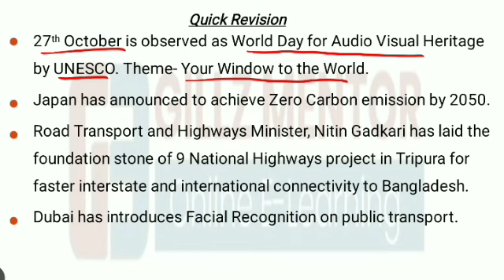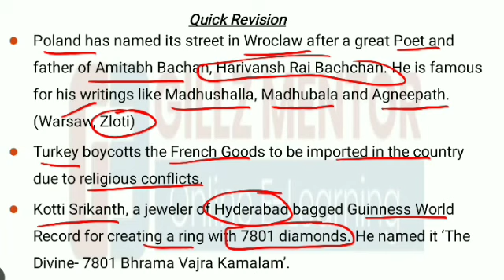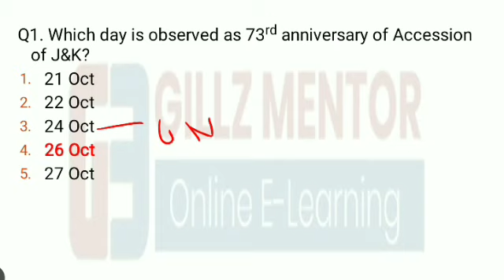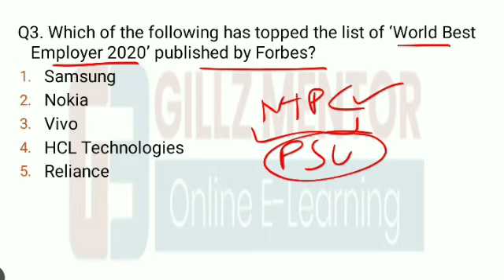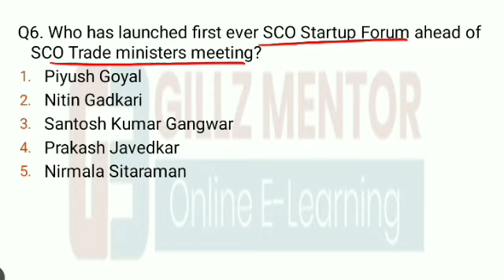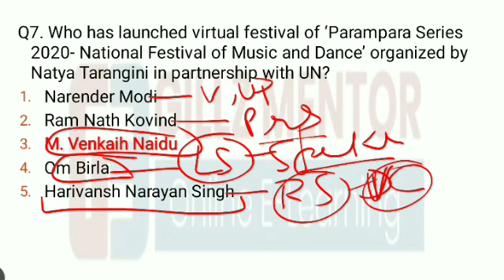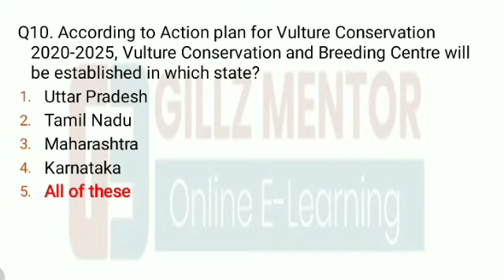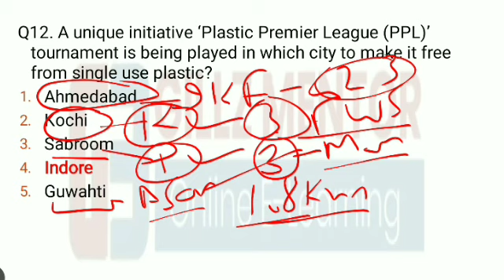CURRENT AFFAIRS LIVE 🔴 6:00 AM DAILY 29TH OCT PUNJAB_EXAMS_GK || FOR-PPSC-PSSSB-PSEB-PUDA